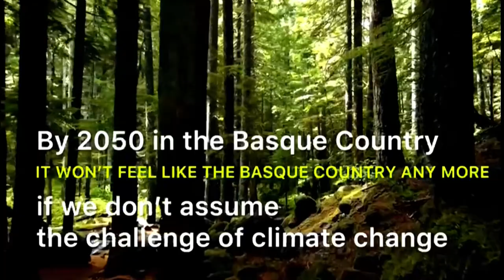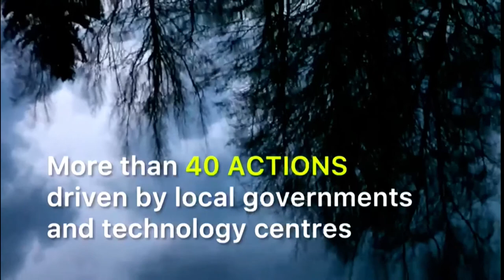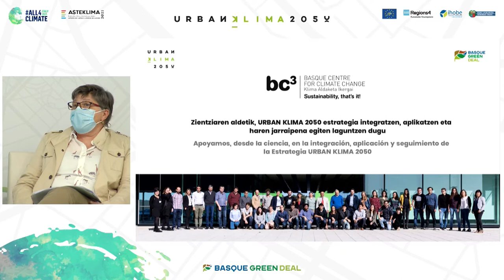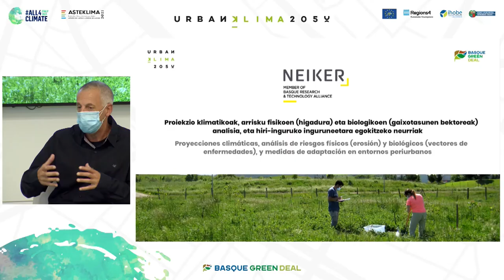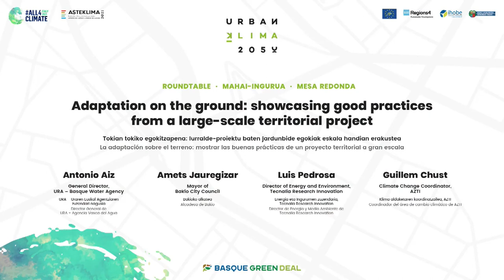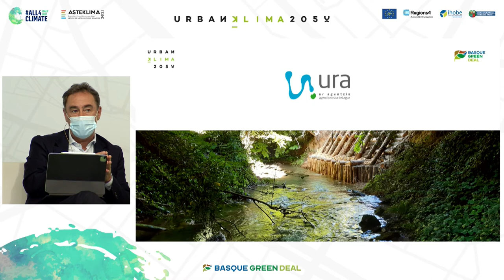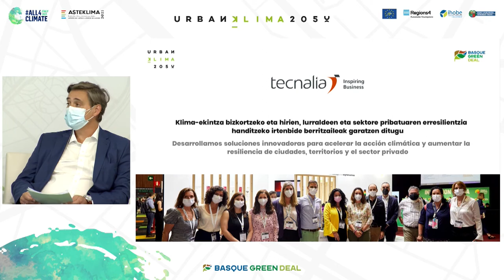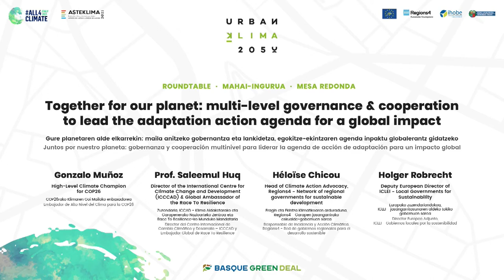Urban Klima 2050: Euskadin egokitzapena finantzatzeko agente anitzeko lankidetza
PreCOP26 - All4Climate Italia 2021 ekitaldi paralelo ofiziala, 2021eko irailaren 30ean Bilboko Euskalduna Jauregian egina, formatu hibridoan (presentziala eta online), LIFE Ip Urban Klima 2050 proiektu europarraren aurrerapen nagusiak ezagutarazi zituena, datozen urteetarako Euskadiko ekintza klimatikoko ekimen handiena.